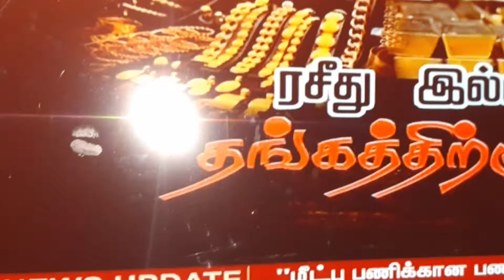வீட்டில் இருக்கும் தங்கநகைகளுக்கு ஆபத்து மோடி அரசு நடவடிக்கை